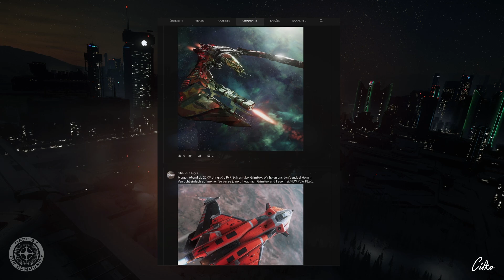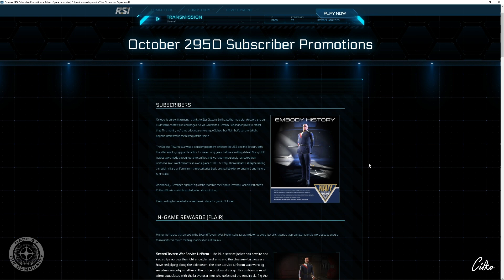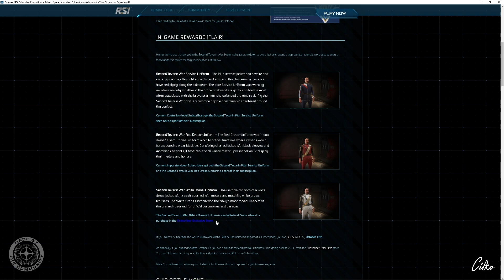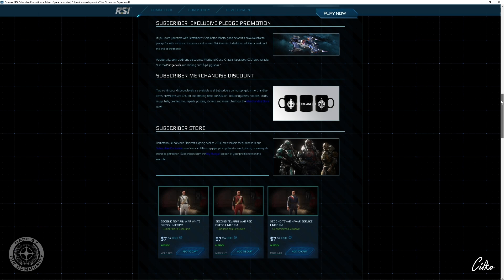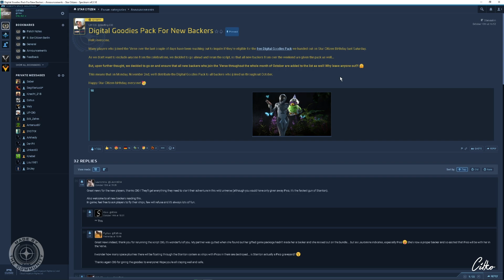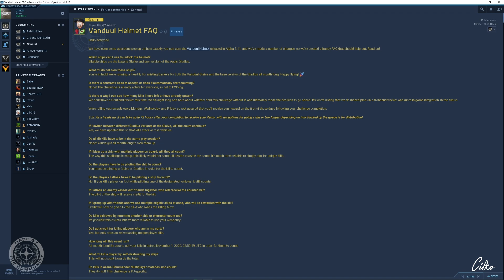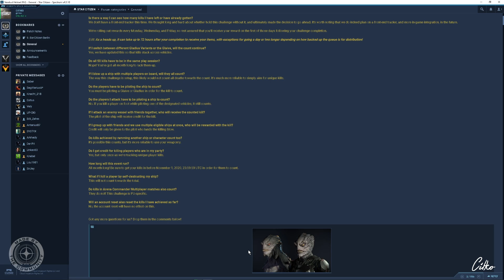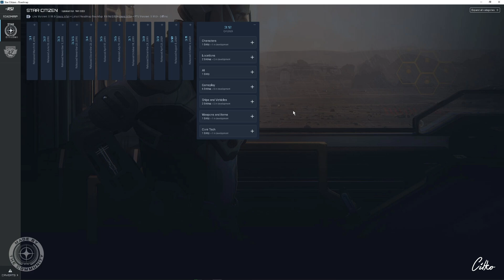STAR CITIZEN #076 | VERSE NEWS | WOCHENRÜCKBLICK, ROADMAP UPDATE & GEWINNSPIEL | Deutsch/German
[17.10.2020] Themen in der heutigen Episode:

• Star Citizen Alpha 3.11 LIVE

0:00 Intro & Einleitung (Intro von Rich Spencer - Vielen Dank dafür)

02:24 October 2950 Subscriber Promotions

07:28 Digital Goodies Pack For New Backers

08:15 Vanduul Helmet FAQ

17:11 Star Citizen Live: All About Alpha 3.11

19:24 Star Citizen Roadmap Update

20:19 Bekanntgabe: Gewinner der 100er Starterpacks

Viel Spass...

STAR CITIZEN...